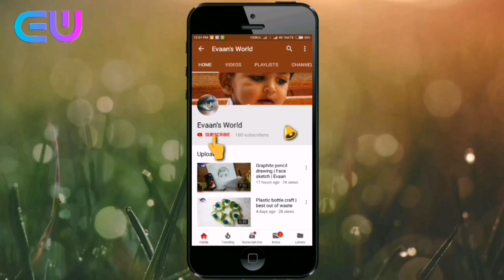Recipe | Easy Pazham Pori Recipe (Kerala Style Ethakka Appam) | BananaFritters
How to make pazhampori at home.

1. My camara
2. My Tripod
3. My mobile
4. Video editor